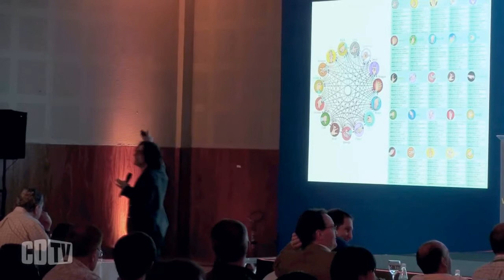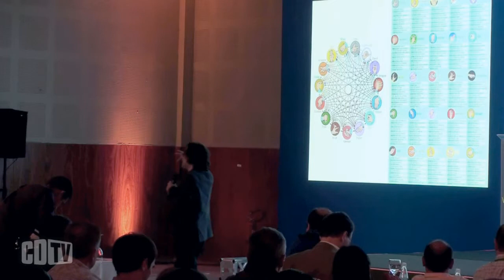Simplificar é o segredo da Inovação na área de TI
“Este é o papel de vocês: converter-se em chefes de inovação das empresas.” Foi assim que o consultor argentino Eduardo Kastika chamou a atenção de executivos de TI na abertura de sua palestra no VII Fórum Executivo de TI, realizado pelo grupo Ação, em Salvador. Mais que ser criativo, para alcançar a inovação é preciso produzir aportes novos e valiosos em alguma disciplina e para alguém ou algo. Ou seja, as ideias precisam ser implantadas para produzirem algum tipo transformação.

O caminho para a inovação, contudo, é complexo. Em sua apresentação, Kastika destacou novo pontos-chaves para ajudar os executivos de tecnologia da informação nesta jornada: simplificar, experimentar, aprofundar a experiência, compartilhar, facilitar, demonstrar, inspirar e contagiar.